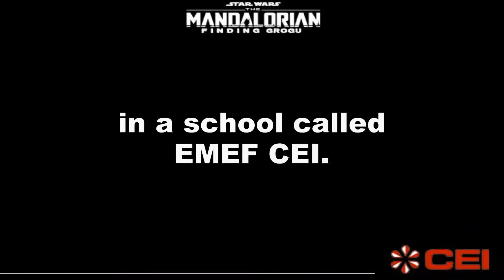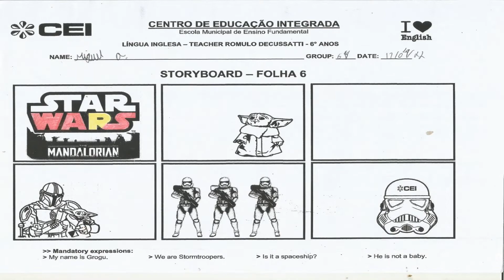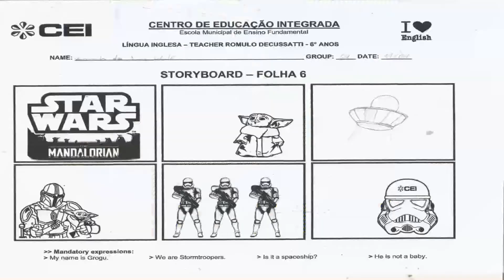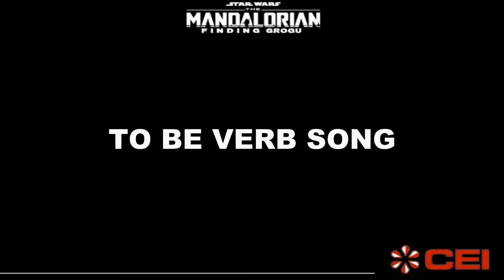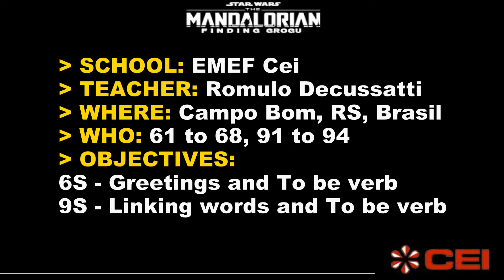Star Wars project 2022 - Turma 64 - EMEF CEI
Projeto de Língua Inglesa realizado na EMEF CEI em Campo Bom, RS, Brasil.